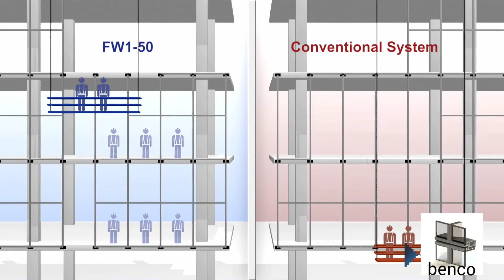glazing system for facade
benco semi unitized glazing system
all types of glass and glazing system